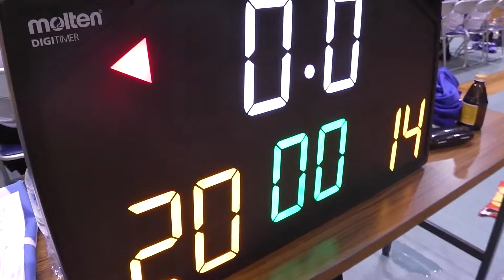バスケット【後半】Mistake vs ドリルキャッツ